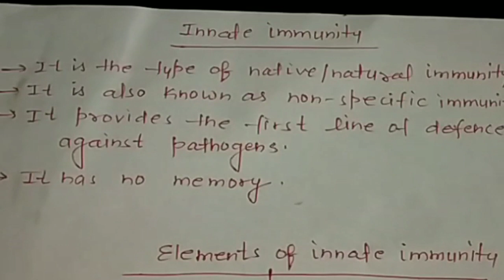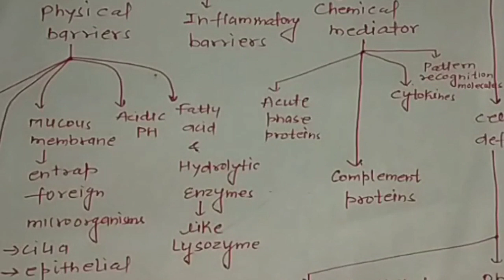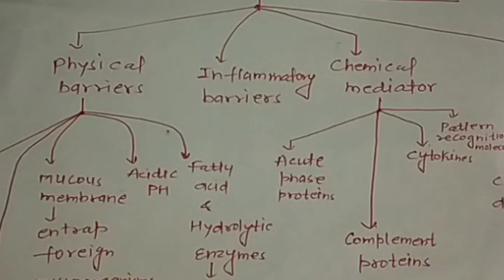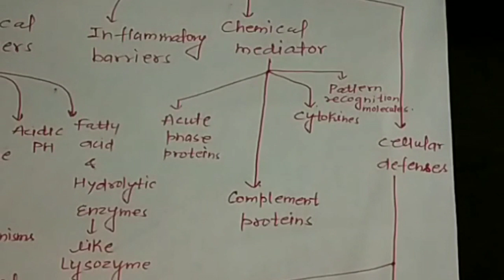GATE BIOTECHNOLOGY & LIFE SCIENCES 2025-26 || Expected Topics of Immunology....By Chiki's Biology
Biological E. Ltd current job openings for Biotechnology students:-

Real Top Recruiters for Biotechnology students:-
1- Biocon
2- Serum institute of India
3- Biological E Limited
4- Dr Reddy Lab
5- Rasi seeds
6- Novo nordisk
7- Aventis
8- Indian immunologicals
9- Sun-pharma
10- Piramal healthcare
11- Wockhardt
12- Venkateshwara hatcheries

1- Kumar Bhaskar AIR 11
2- Rajat Anand AIR 23
3- Smitin Bhosale AIR 70
4- Mayur AIR 319
5- Rahul pandit AIR 34
6- Sayam ji gupta AIR 480 (BT), IIT JAM Biotechnology AIR 284 (Got admission in IIT Guwahati)
7- Devesh Yadav (Got admission in IIT Kharagpur)
8- Ashadul Haque (Got admission in IIT BHU varanasi)
9- Roshika kaushik AIR 147
10- Chandan Nandi AIR 437
11- Sonu Pahal AIR 392
12- Abhishek Gupta GATE BT Score 511
13- Akshaya Suren  GATE BT Score 444
14- Sourav garg AIR 912
15- Saniya Pamnani GATE BT Score 454